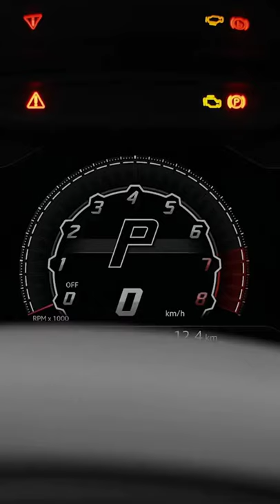🔥🔥Lamborghini Urus Venatus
🔥Lamborghini Urus Venatus lamborghini